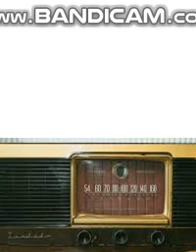OH!! POPSTAR 歌ってみました occhan